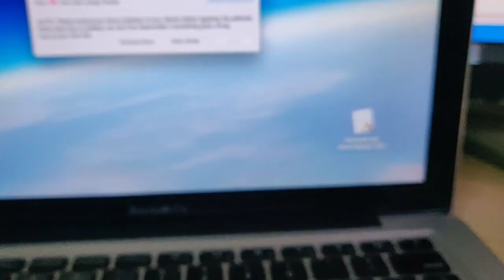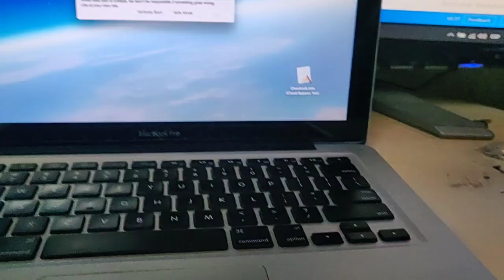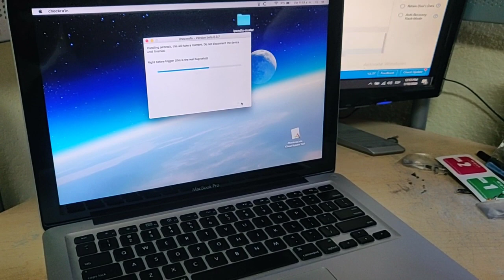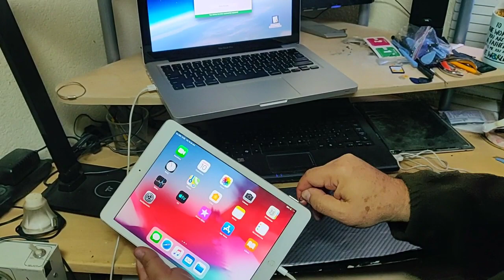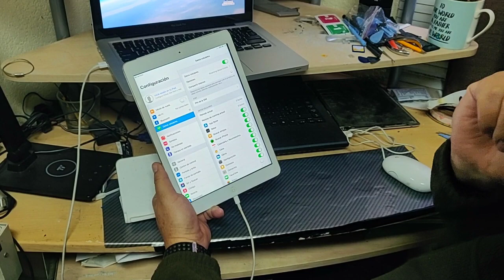iPad Air saltar iCloud bypass Checkra1n Checkm8 2020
Unthetered si se mantiene en ios 12.4.4